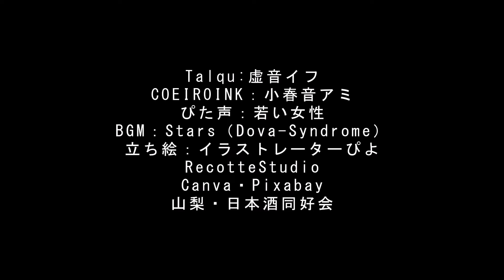谷櫻「権左衛門 純米酒」の味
【本日の山梨の日本酒】
谷櫻「権左衛門 純米酒」の味｜お米のふくよかで乳白・透明感ある甘味に微小な酸味アクセントの超絶おいしい日本酒 | 山梨・日本酒同好会
BGM「Stars」Dova-Syndrome
ぴた声：若い女性
Pixabay,Canva,Recotte Studio,Adobe Premiere Element